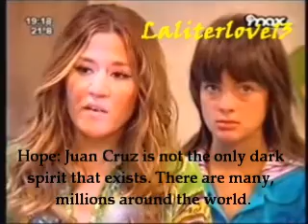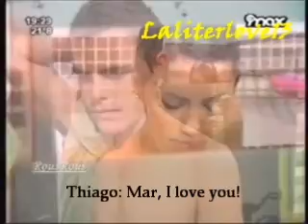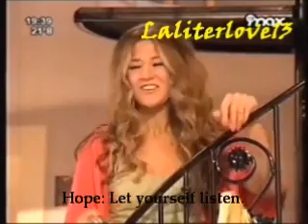(eng subs) Casi Angeles 3 Episode 18 Mar & Thiago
Casi Angeles Season 3 Episode 18 "El peor enemigo" with english subtitles. Video Credits to Cris Morena Group Productions but video with english Subtitles is mine.

Lali Esposito as Marianella Peter Lanzani as Thiago Gaston Dalmau as Rama Nico Riera as Tacho Eugenia Suarez as Jazmin Rocio Izgarbal as Valeria Agustin Sierra as Nacho Candela Vetrano as Tefi Pablo Martinez as Simon Maria Victorio D'Alessandro as Luca Maria Del Cerro as Melody Emilia Attias as Paz/Cielo Jimena Baron as Hope/Esperanza Daniela Aita as Caridad Stefano de Gregorio as Lleca